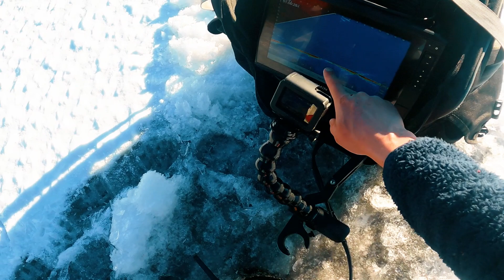The Ice Fishing Dream - Fly In Success!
Fly In Ice Fishing! It truly is the ice fishing dream. Here is part 2 of my backcountry ice fishing adventure with my Pilot buddy Hayden. This time Crappies is on the menu! Hope you enjoy this Crappie smackdown!

Cordless Drill Auger (Eskimo Pistol Bit)

Jay Siemens
Kenora, Ontario
P9N3X6

MY CURRENT GEAR:

Reels (Shimano Stradic 1000 or 2500)
Electric Auger (Ion G2)
Underwater Camera (Aqua-Vu)
Lithium Batteries (Dakota Lithium)